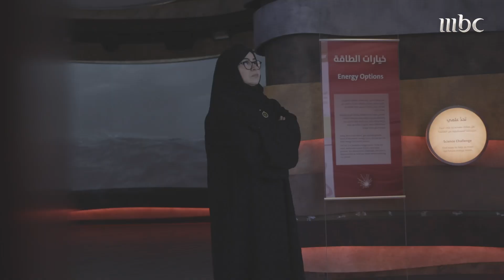رد قوي من الدكتورة ابتسام باضريس بعد أن سألها أحد الحضور في جلسة عن المرأة العربية والسعودية